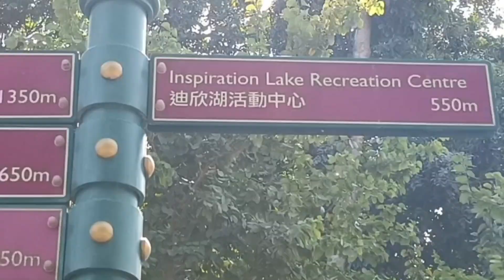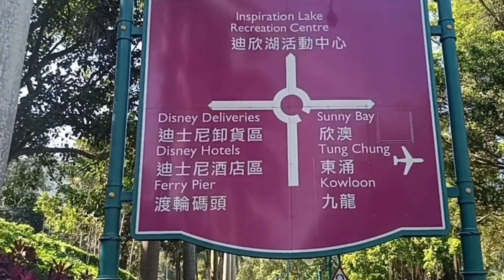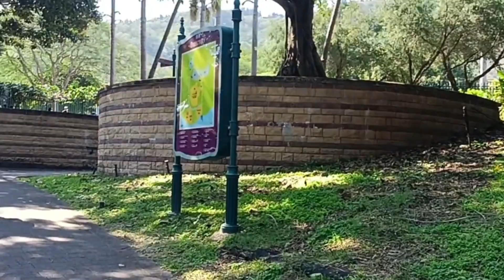How to go to Inspiration Lake Hongkong? /lady ol around